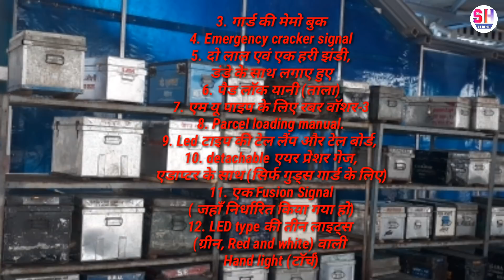What 's this box called, and what' s in this box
नमस्कार
दोस्तों इस वीडियो में आप जान पाएंगे
रेलवे स्टेशन में इस तरह के बॉक्स क्यों रहते है
और इन बॉक्स में क्या रहता है
So Hyper sohyper